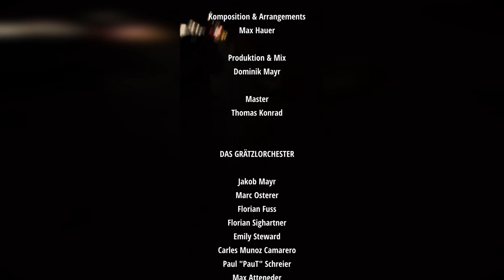Cler & Grätzlorchester - Nachtwandern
vom Album Flaniern (Release am 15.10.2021)

Komposition und Arrangements - Max Hauer
Produktion und Mix - Dominik Mayr
Master: Thomas Konrad

Das Grätzlorchester:
Marc Osterer
Jakob Mayr
Florian Fuss
Florian Sighartner
Emily Steward
Carles Munos Camarero
Paul "PauT" Schreier
Max Atteneder